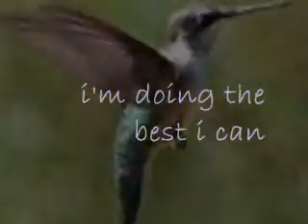the hummingbird & the forest fire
Wangari Maathai, founder of the Green Belt Movement and recipient of the Nobel Peace Prize for 2004, tells a Japanese folk tale about a hummingbird.